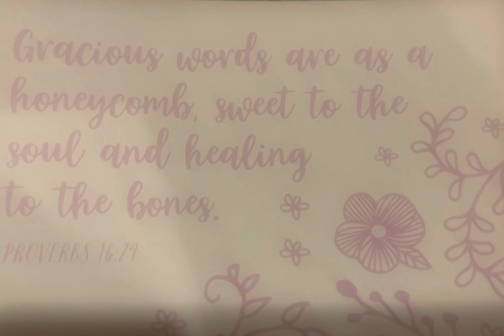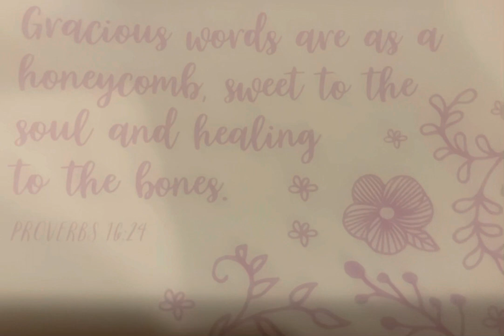A House Divided Cannot Stand